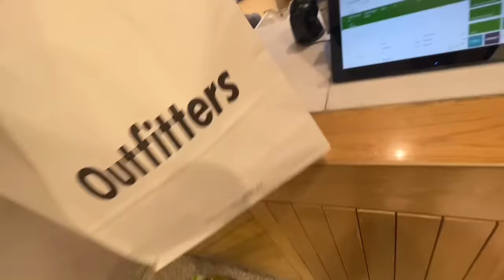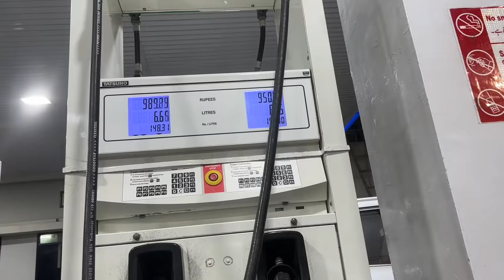Saba Bach gai girty girty attitude boy ki wajah sy😳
Planing something 👍
Be happy..